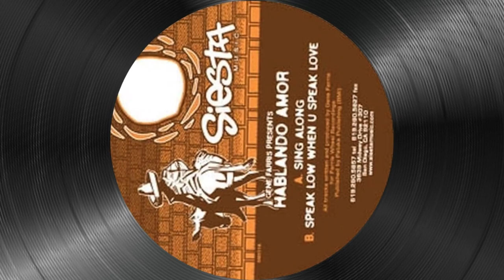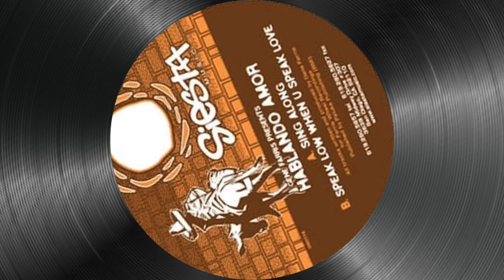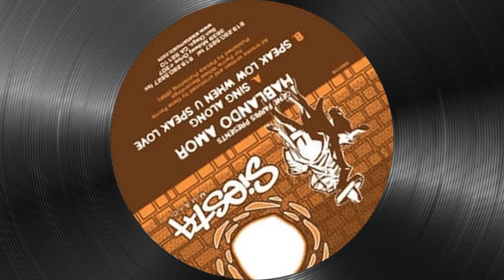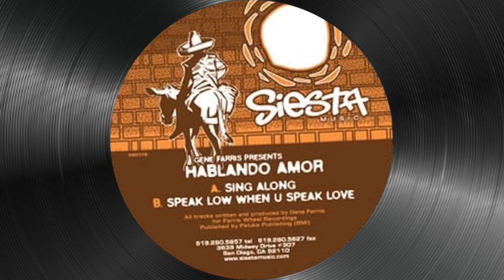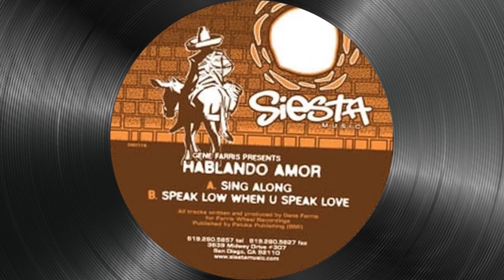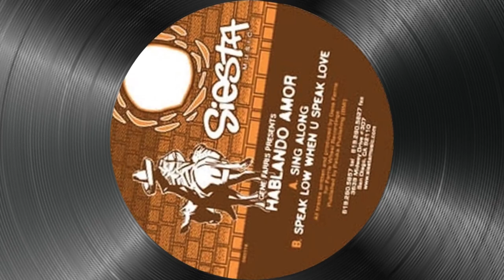Gene Farris – Speak Low When U Speak Love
2001. "Hablando Amor", 12" Vinyl - Siesta Music
Written & Producer By Gene Farris